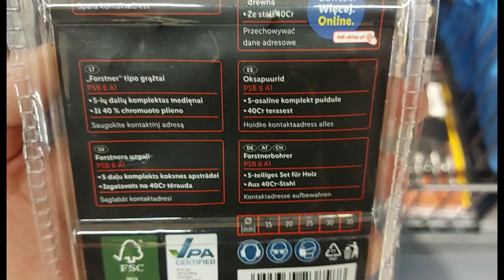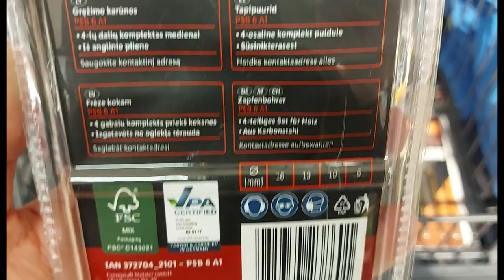SHORT Presentation PARKSIDE HSS step drill bit, PSB 6 A1 Lidl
PARKSIDE HSS step drill bit, PSB 6 A1

Product description
step drills, 3 pieces:
3-piece metal set
HSS steel with titanium coating
dimensions: 4-12 mm / 4- 20mm / 4-32 mm

multi-functional drill bit set, 4 pieces:
4-piece set for wood and metal:
1 conical drill bit for metal, dimensions: 8 - 20 mm
1 step drill bit for metal, dimensions: 4-12 mm
1 wood router bit, 6 mm
1 countersink for wood and metal, 12.4 mm

Forstner wood drill bit, 5 pieces:
5-piece wood set
made of 40Cr steel
dimensions: 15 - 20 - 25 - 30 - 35 mm

wood drill bit with countersink, 7 elements:
7-piece set
preliminary drilling and countersinking in progress
made of carbon steel
dimensions: 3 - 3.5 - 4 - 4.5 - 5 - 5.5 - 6 mm

wooden dowels and tapping drill:
4-piece wood set
dimensions: 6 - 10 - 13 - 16 mm

set of milling cutters, 5 elements:
4-piece wood set
dimensions: 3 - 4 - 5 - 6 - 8 mm
Material of execution
steel
Libra
step drills, 3 pieces: approx. 224 g
multi-functional drill bit set, 4 pieces: approx. 99 g
Forstner wood drill bit, 5 pieces: approx. 315 g
wood drill bit with countersink, 7 pieces: approx. 175 g
wooden dowels and a threading drill: approx. 115 g
set of milling cutters, 5 pieces: approx. 56 g